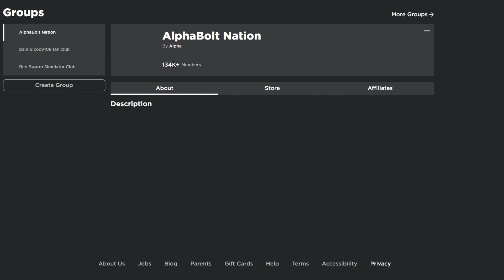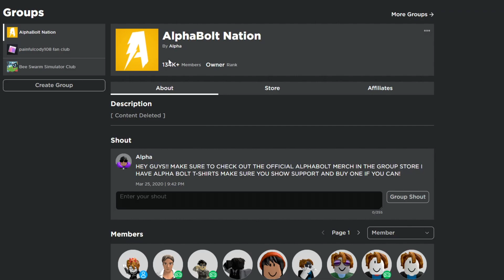ALL WORKING CODES FOR EDWARD THE MAN EATING TRAIN IN 2022! ROBLOX EDWARD THE MAN EATING TRAIN CODES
In today's video I show you guys an updated list of all working codes for edward the man eating train in 2022! Make sure you watch till the end and enjoy!